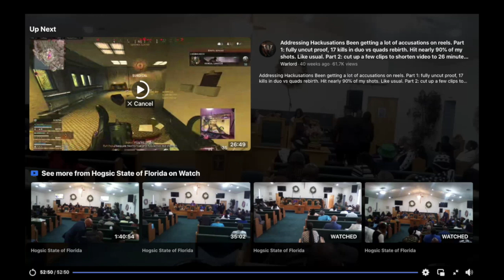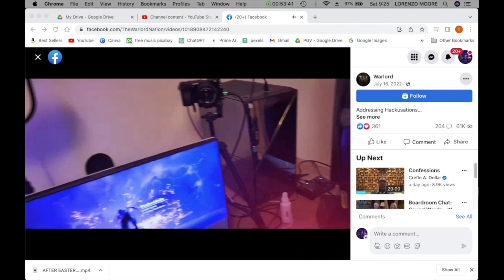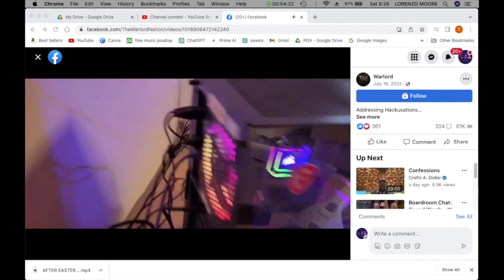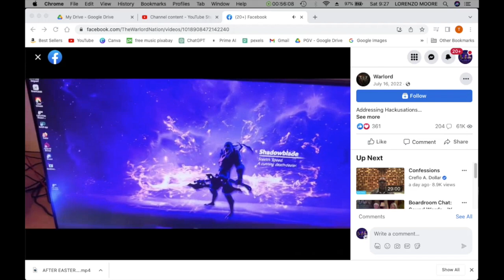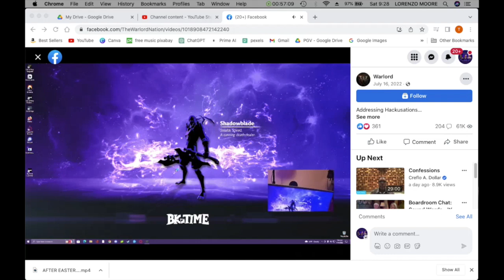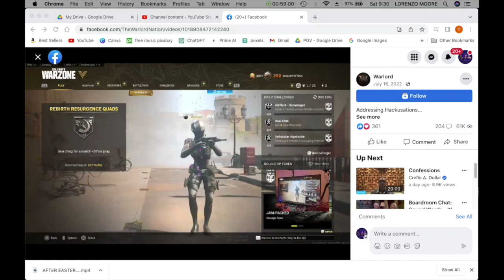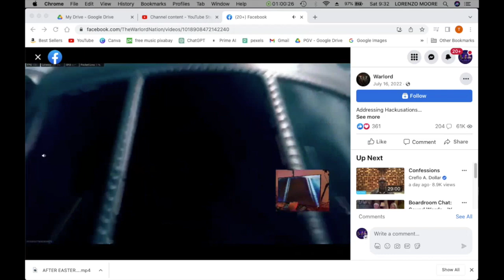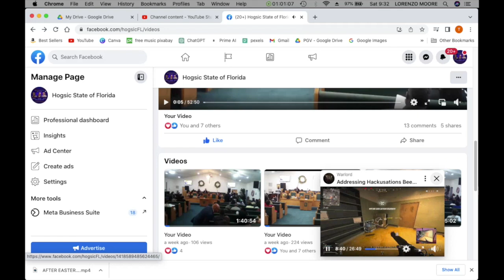2023 FL Diocese Conf-Fri Night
This is the 7th session of the 2023 Florida Diocese Conference